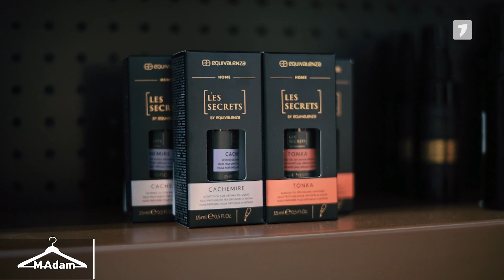M-Adam, ediția din 03.03.2024